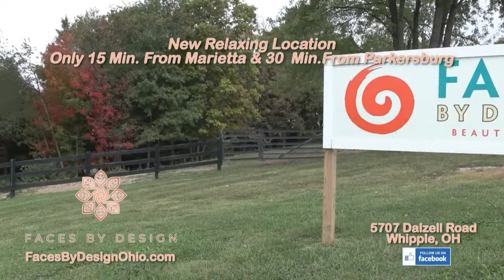Capital vs Parkersburg Boys High School Basketball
From January 23, 2024 - Broadcast of high school boys basketball game between the Capital (Charleston, WV) Cougars and Parkersburg (WV) Big Reds.